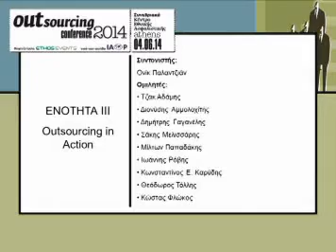04.06.14 OUTSOURCING CONFERENCE C ENOTITA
C Enotita